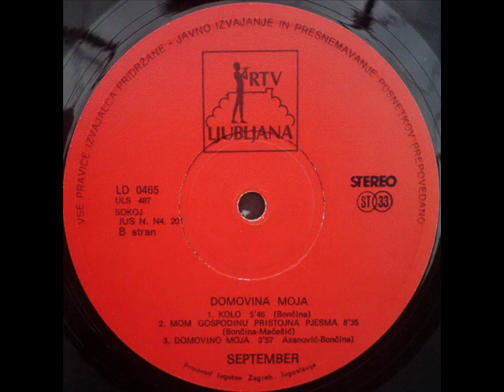KOLO - SEPTEMBER (1979)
Domovina Moja (1979)